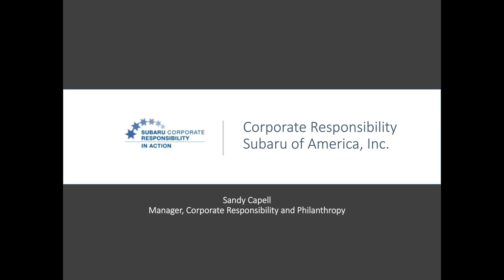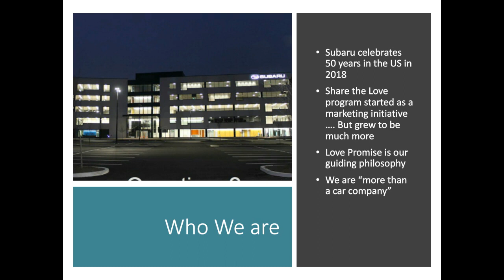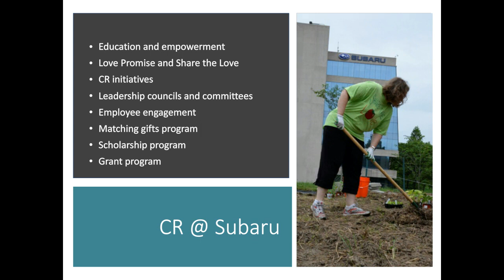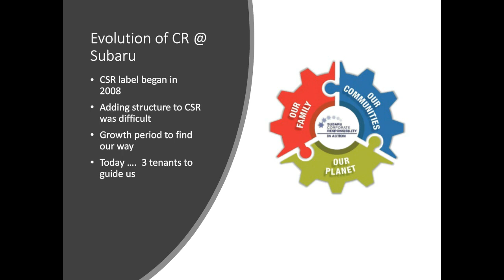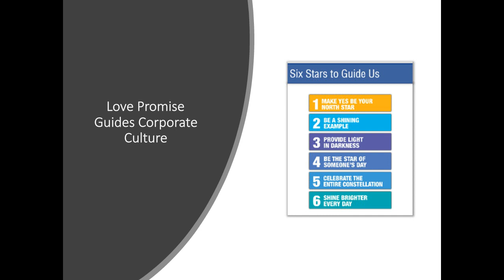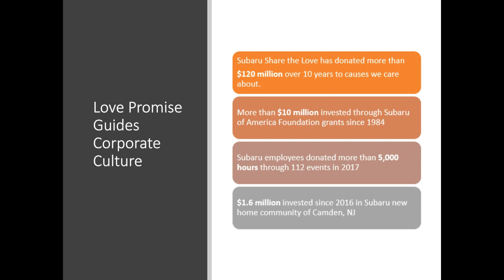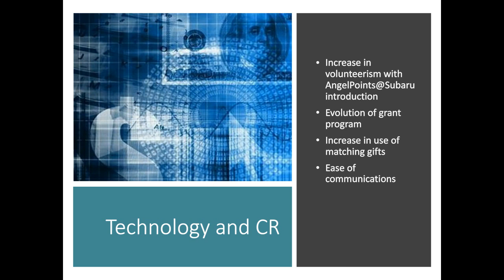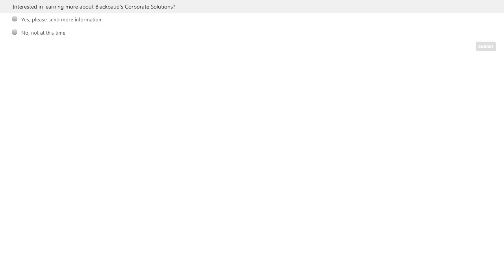Blackbaud Webinar: Best Practices in Corporate Philanthropy with Subaru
Join us for a conversation with Sandy Capell, Subaru’s manager of corporate responsibility and philanthropy, as she discusses why philanthropy is so important to Subaru and how it got it's corporate responsibility program to where it is today by:

-Creating a genuine culture
-Aligning investments to strategic areas of need
-Having a strong relationship with data and corporate social responsibility technology"